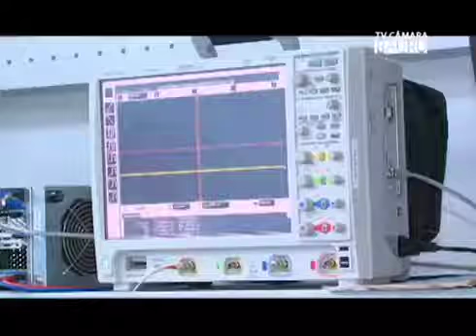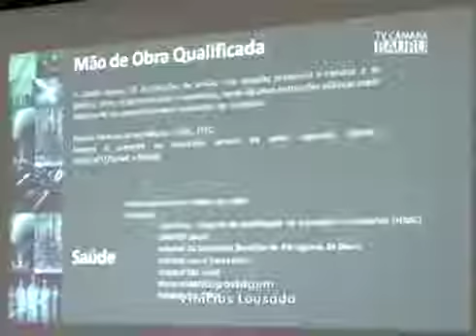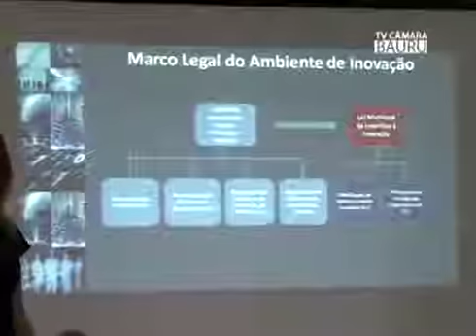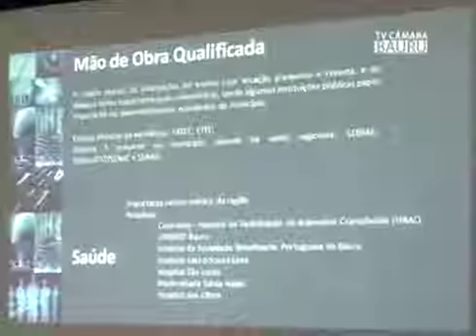Sessão – 18 de setembro de 2017